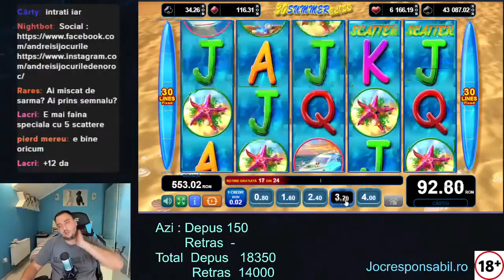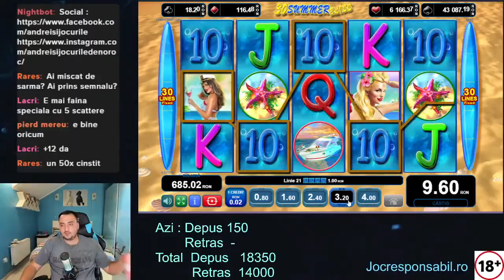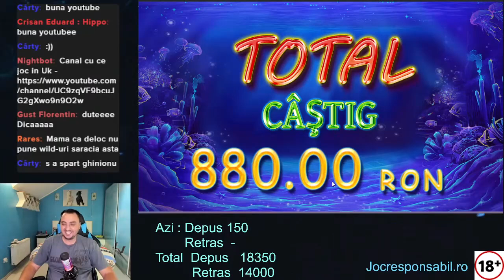30 Summer Bliss Egt Slot 5 Scatters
30 Summer Bliss Egt Slot 5 Scatters
summer bliss slot , egt slot ,  5 scatters ,  egt big win , egt slot win  , egt bonus ,